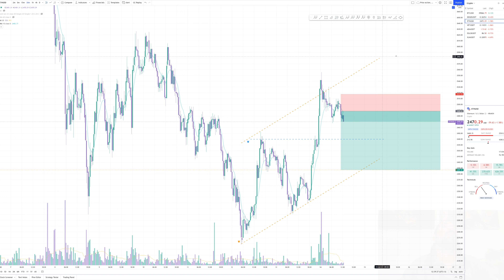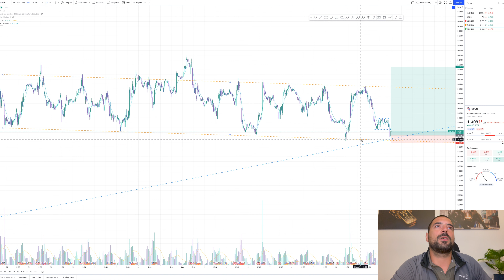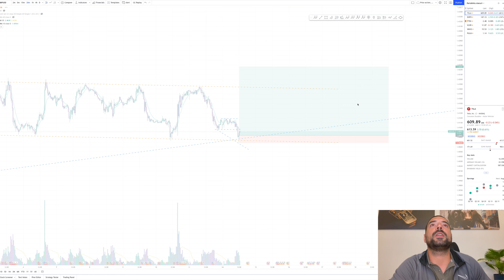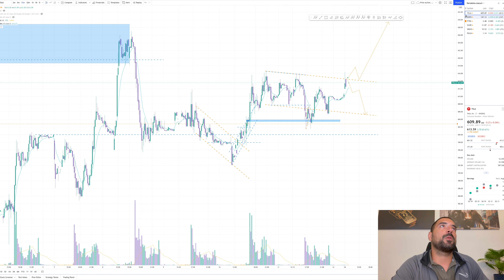Ce pozitii mi-am deschis azi? (swing, 1-3 zile) Analiza tehnica TSLA, GBPUSD, ETHUSD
Hai salut,
Dupa ce m-am dezmeticit si eu de dupa weekend am trecut repede prin niste analize, am asteptat ca pretul sa faca ce trebuie si am intrat.

De retinut este faptul ca o analiza tehnica nu este definitiva ci trebuie urmarita constant indiferent de timeframe-ul pe care a fost facuta.

Azi am urmatoarele scenarii pe care vreau sa le impartasesc cu voi asa ca...enjoy.

‼️ P.S.